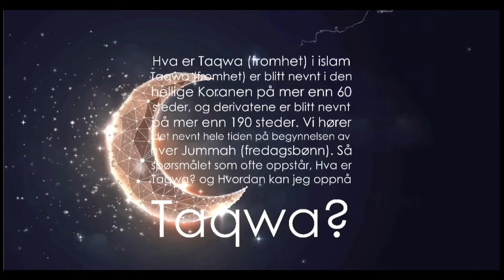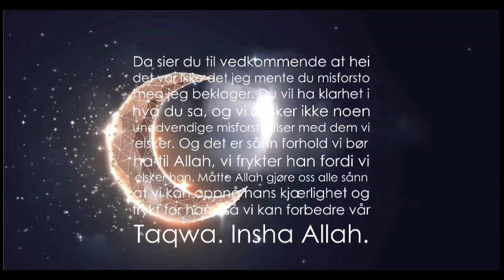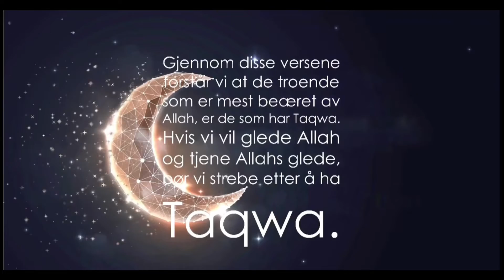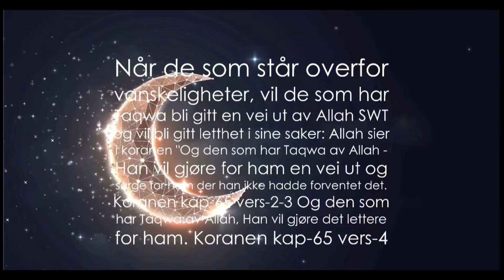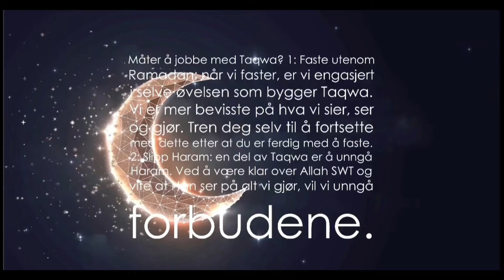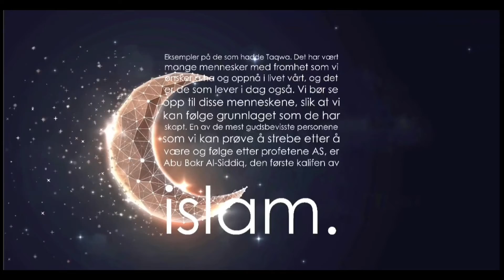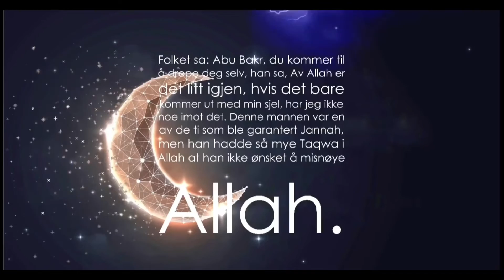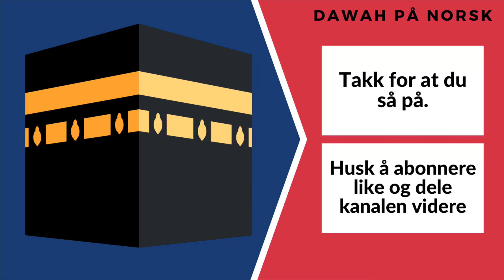HVA ER TAQWA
Følg oss gjerne på facebook

Assalam aleikum brødre og søstre,

I denne videoen går vi gjennom hva Taqwa betyr.

Om du likte videoen, trykk gjerne på tommel opp 👍🏼, så skal vi In Shaa Allah fortsette å lage videoer for dere. Takk for all støtte og fine kommentarer.

Del gjerne videre ❤️
Taler: Umar Saeed